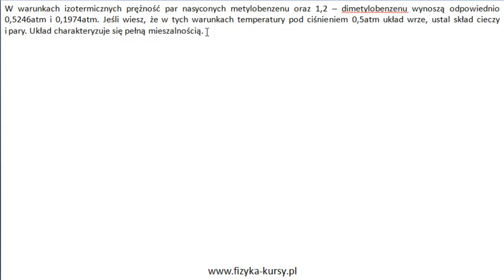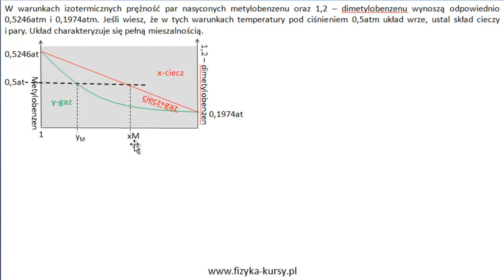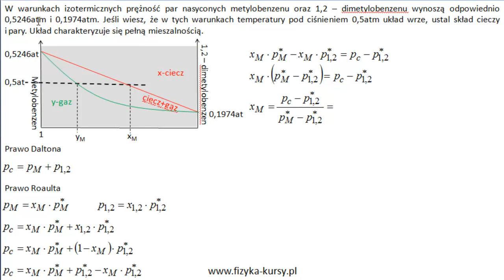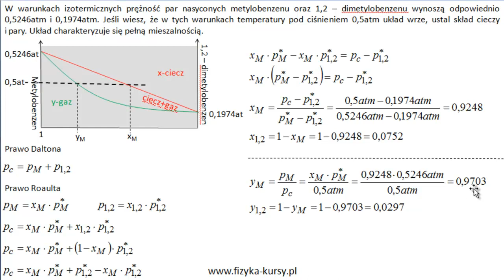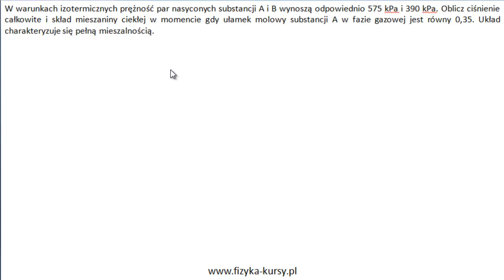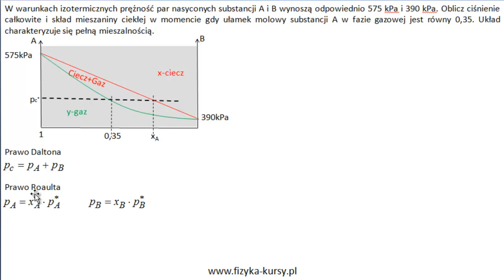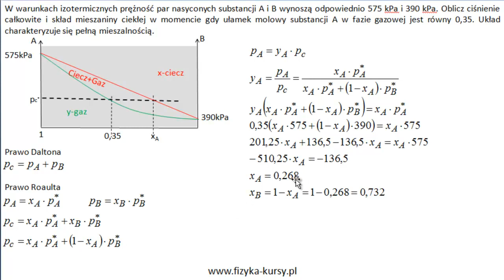Zadanie, diagram fazowy, pełna mieszalność fizyka-kursy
Poniżej znajduje się treść zadania: W warunkach izotermicznych prężność par nasyconych metylobenzenu oraz 1,2 – dimetylobenzenu wynoszą odpowiednio 0,5246atm i 0,1974atm. Jeśli wiesz, że w tych warunkach temperatury pod ciśnieniem 0,5atm układ wrze, ustal skład cieczy i pary. Układ charakteryzuje się pełną mieszalnością. W zadaniu mamy do czynienia z diagramem fazowym w którym mamy pełną mieszalność obu cieczy. W tym zadaniu należy utworzyć wykres p=f(x). Do obliczenia zadania należało wykorzystać prawo Raoulta i Prawo Daltona. W kursie omawiałem również prawo Henry’ego, równanie van Laara Hildebranda, wykresy temperatury od składu, regułę dźwigni i wiele innych. Link do Kursu